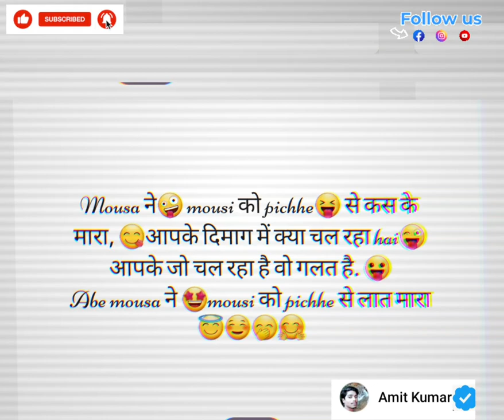🤣Mousa🤪 ne mousi ko😋 pichhe se kas ke mara